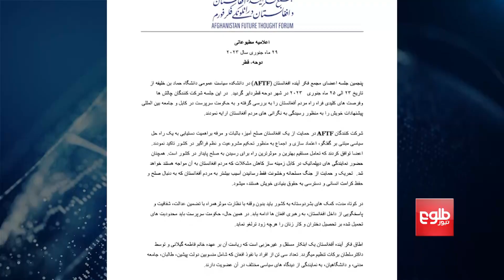بررسی چالش‌ها و فرصت‌های افغانستان از سوی "مجمع اتاق فکر آینده افغانستان"